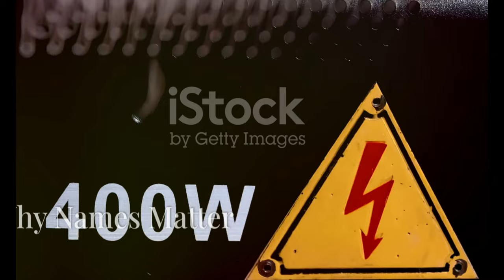Juan Alberto Mateyko Blanquea su Enamoramiento: ¡Conocé a su Nueva Pareja!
OUTLINE:
00:00:00 A New Chapter Unfolds
00:01:04 A Fateful Encounter
00:01:52 The Mystery Woman
00:02:50 Love's Second Wind
00:03:53 A Spark Ignited
00:04:40 A Date to Remember
00:05:39 Her Heart of Gold
00:06:40 A Woman of Substance
00:07:30 Love's Resurgence
00:08:26 A Future Unknown

 quién es su ...:https

**YouTube Video Title (English):** Juan Alberto Mateyko Reveals His New Love: Meet His Partner! 💖

**Description (Spanish):**
✨ ¡Bienvenidos a nuestro canal! ✨ En este video, les traemos una noticia emocionante sobre el querido locutor Juan Alberto Mateyko. 💞 En una reciente aparición en el programa **Mañanísima**, Juan Alberto compartió que está **enamorado** y nos cuenta todos los detalles sobre su nueva pareja. 🌹

“Estoy muy enamorado”, confesó. A sus 78 años, se atreve a vivir una nueva historia de amor. ¿Quién es esta misteriosa mujer? 🙈💖 ¿Cómo se conocieron? ¡No te pierdas los detalles de su encuentro en la parrilla y lo que nos cuenta sobre su relación! 🍽️✨

Con una vida llena de experiencias, Juan Alberto nos muestra que el amor no tiene edad. 💘 ¡Dale play y sumérgete en esta historia de amor inspiradora! 🌟

**Description (English):**
✨ In this video, we bring you exciting news about beloved broadcaster Juan Alberto Mateyko. 💞 In a recent appearance on the show **Mañanísima**, Juan Alberto shared that he is **in love** and tells us all about his new partner. 🌹

“I am very much in love,” he confessed. At 78, he dares to embrace a new love story. Who is this mysterious woman? 🙈💖 How did they meet? Don’t miss the details of their meeting at the